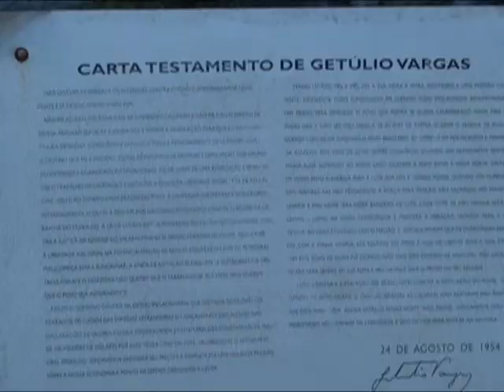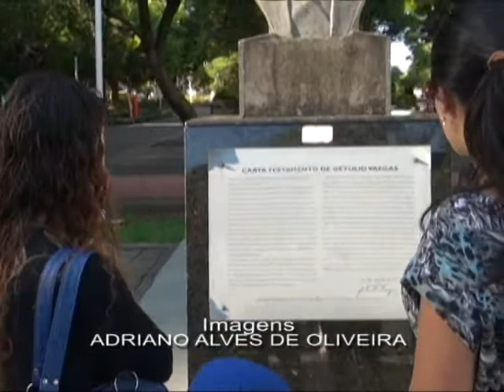27 Fev Busto de Getúlio Vargas